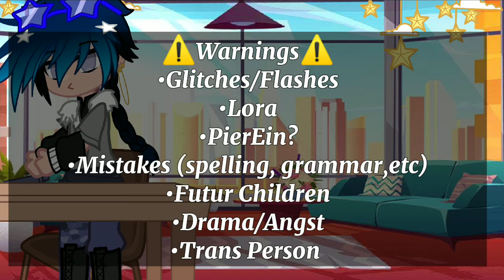PierEin Meets their Future Children [] PierEin [] My Univeres [] ~MoonStar~ read warnings!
•This is My Au (alternative Universe) Please do NOT correct me thank you, hate comments will be deleted because they are waisting your time and you don't like it not my problem Thank you have a good day/night524 Screenshots and Capcut crashed 3 Times ;-;

And I'm to lazy and Tired to Write some stuff in here so yeah Enjoy the Video ^^ you know the drill

Characters Used:

Pierce
Ein
Case (Casie)
Simon
Oliver
Lora
Larissa
Creator (me)
random dude
are those all the characters? idk. idc.

Apps Used:

Caput
Ibis Paint X
Gacha Club

Video Time taken:
around two weeks or three weeks cause I got pretty lazy and tired/stressed about school I'm sorry about that ;-;

if you wanna read my Wattpad book here's the link

and if you want to join my WhatsApp Group here's the link

I would love to meet you guys ☺️✨